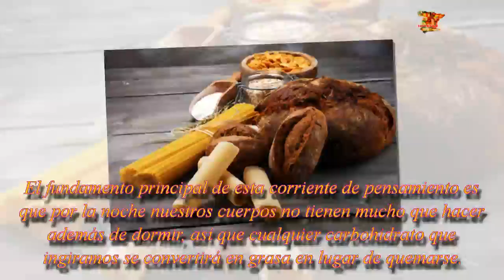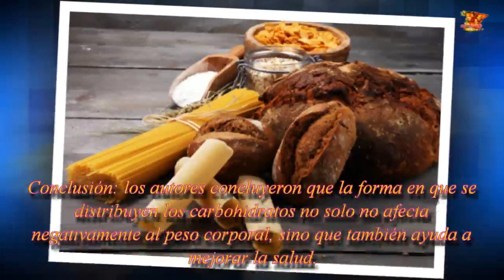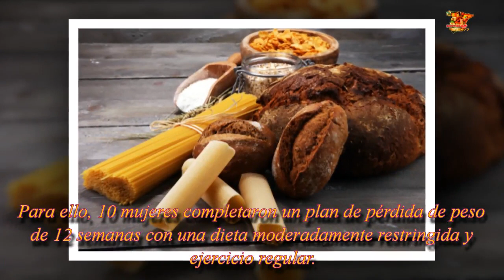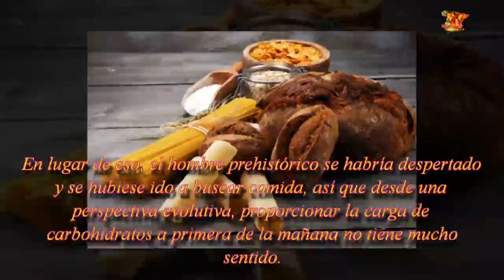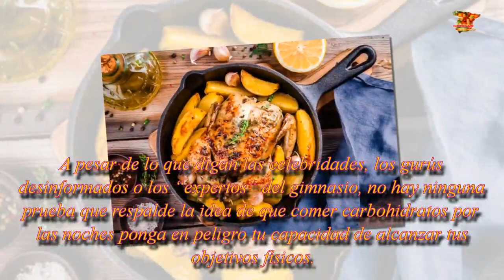4 cosas que debes saber antes de comer carbohidratos por la noche| Noticias 24/7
4 Cosas que deberíamos saber antes de volver a comer carbohidratos por la noche